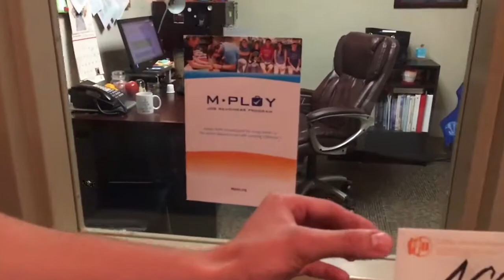Brevard Mannequin Challenge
Don't get stuck frozen in time! Register for our January Mploy today! to learn more!